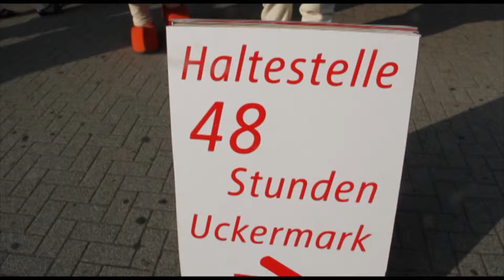In 48 Stunden die Uckermark kennenlernen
Entdeckungstour durch die Uckermark: Am 14. und 15. September war die Uckermark Gastgeber für die Aktion "48 Stunden Uckermark".